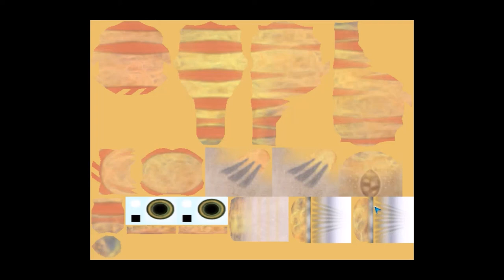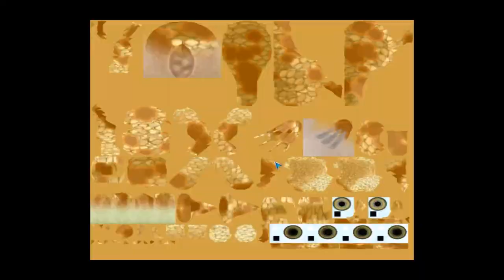Spore Gameplay (Part 1)- The species of the Geckoz